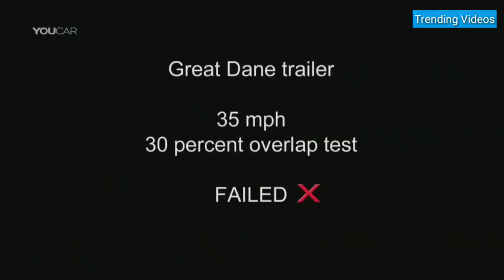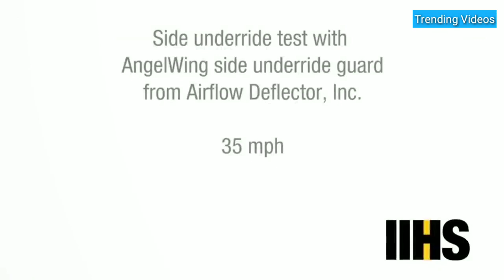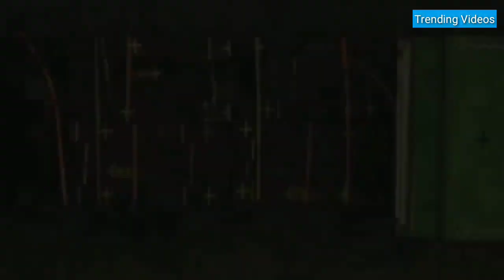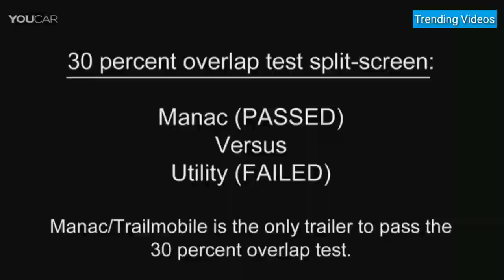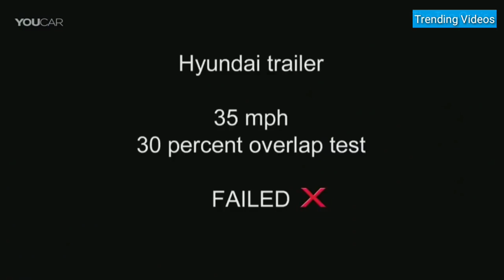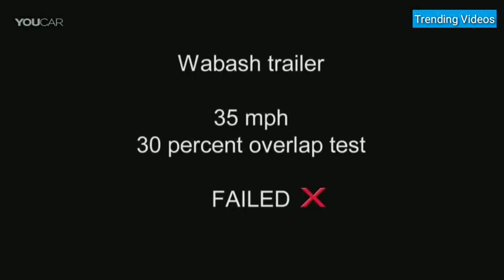Car Vs Truck Crash Test 🤯 - Trailer Underride Testing 2020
Modern semitrailers, for the most part, do a good job of keeping passenger vehicles from sliding underneath them, greatly increasing the chances of surviving a crash into the back of a large truck, recent tests by the Insurance Institute for Highway Safety (IIHS) show. But in crashes involving only a small portion of the truck’s rear, most trailers fail to prevent potentially deadly underride.

We make these videos to motivate people and inspire them for a Better Future. Our understanding is that it is in correlation to Fair Right Use, however, given that it is open to interpretation, if any owners of the content clips would like us to remove the video, we have no problem with that and will do so as fast as possible.

1)This video has no negative impact on the original works (It would actually be positive for them)
2)I only used bits and pieces of videos to get the point across where necessary.